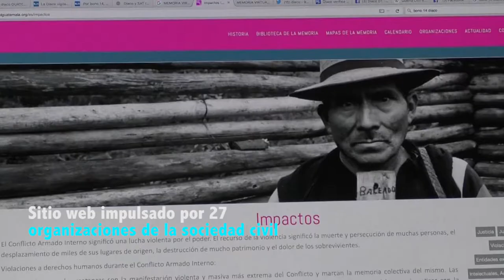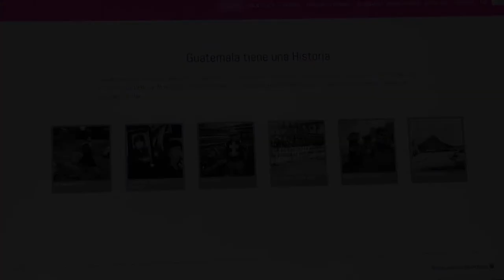Memoria Virtual Guatemala, una plataforma que revive la memoria histórica